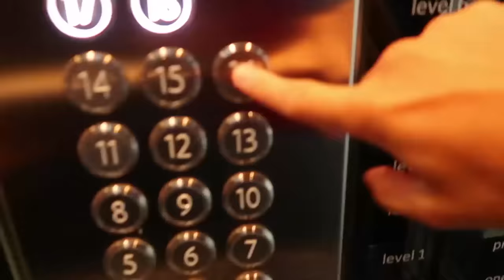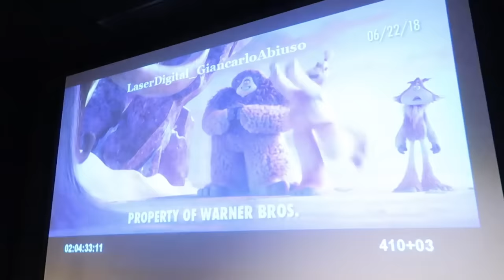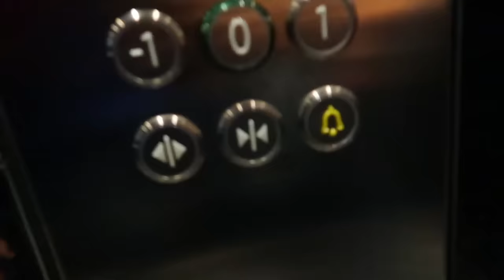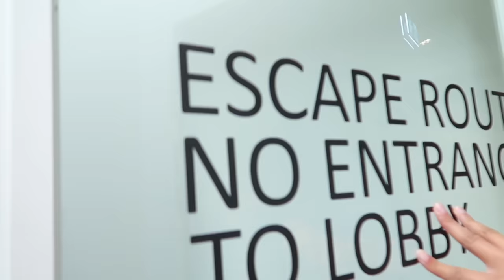CHE SUCCEDE SE PREMI QUESTO TASTO?! *NON FARLO MAI*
Abbiamo premuto la campanella in ascensore ed è stato un grave errore!
★ Il link per partecipare al concorso - “Concorso valido fino al 18 Ottobre”

★ SMALLFOOT – IL MIO AMICO DELLE NEVI -  DAL 4 OTTOBRE AL CINEMA